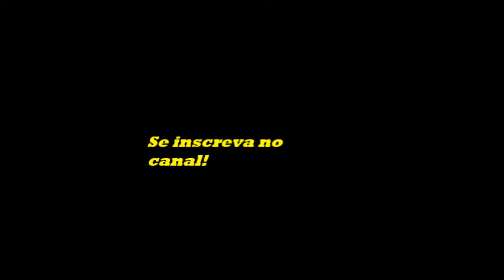02 de fevereiro